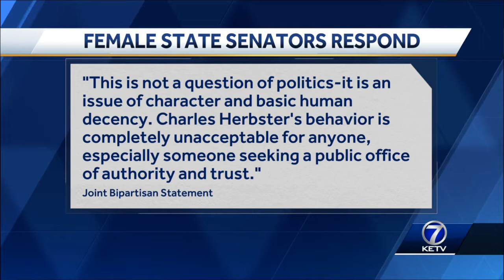Former Omaha mayor Hal Daub questions timing of report, Julie Slama's accusations